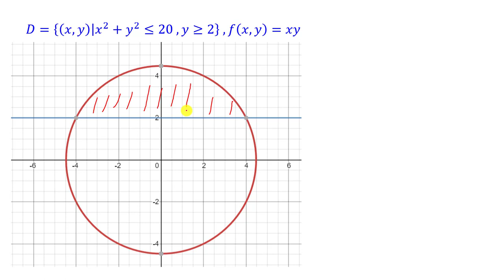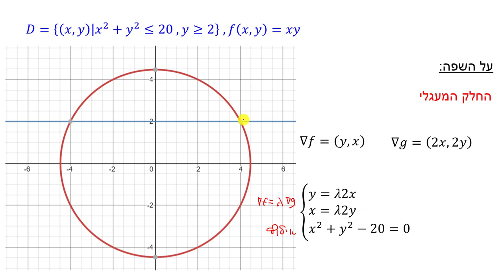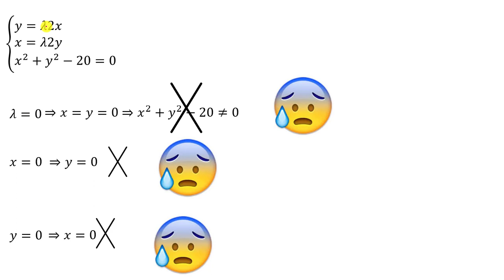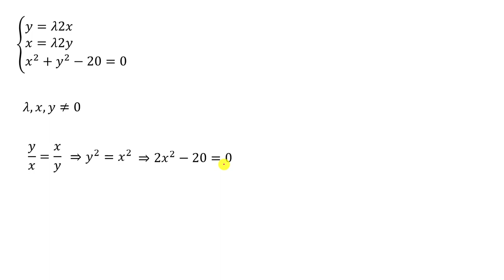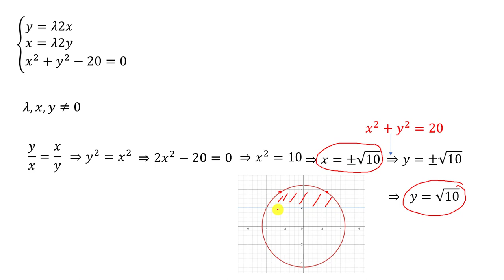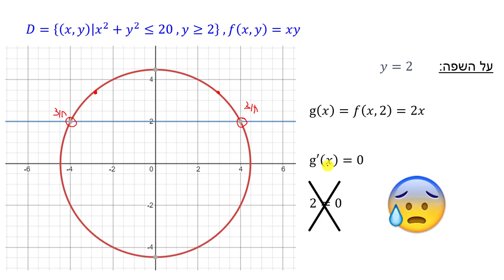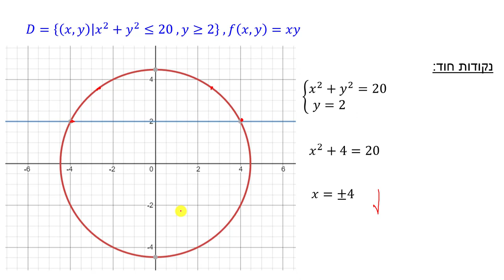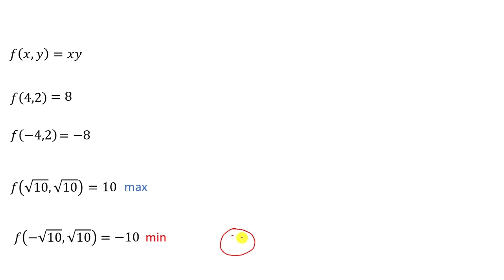כופלי לגרנז' - תרגיל 4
כופלי לגרנז'